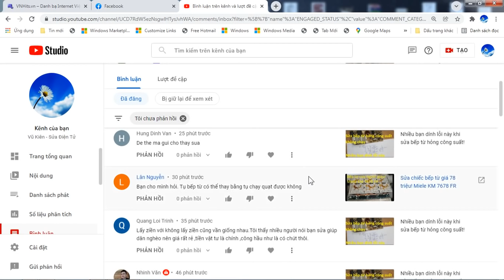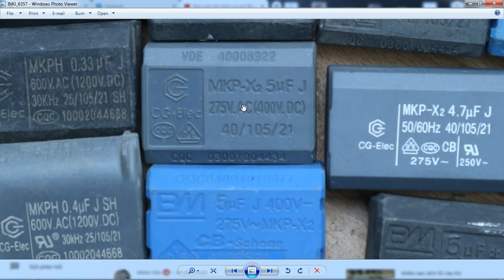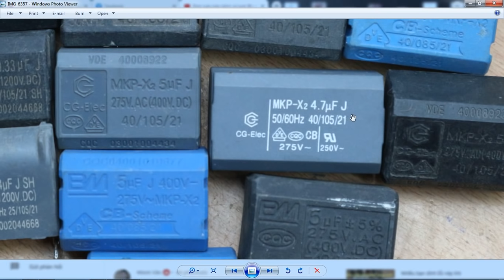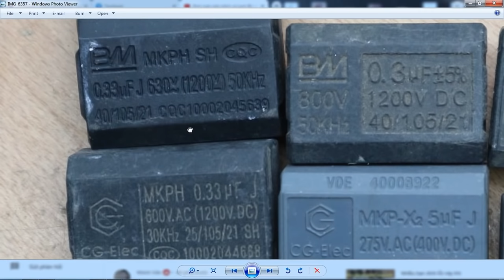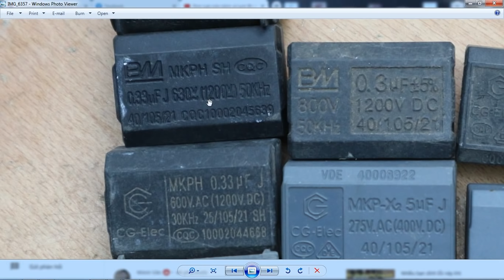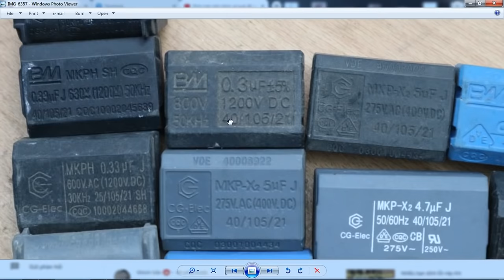Tụ bếp từ còn có thông số này cần quan tâm nữa!